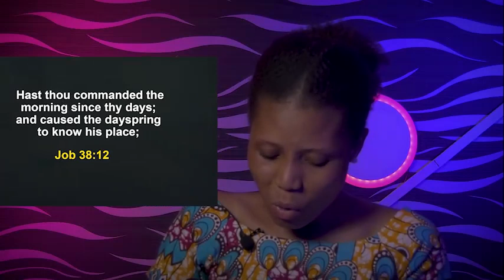THURSDAY SECRETS, 1OTH NOVEMBER 2022 - APOSTLE JOSHUA SELMAN Commanding